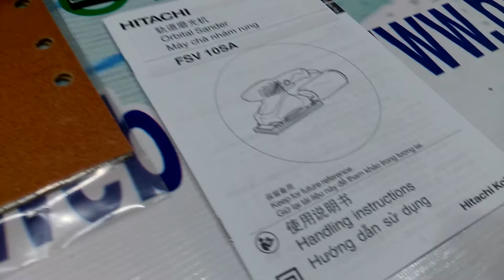REVIEW MÁY CHÀ NHÁM RUNG HITACHI FSV10SA CHÍNH HÃNG,MÁY CHÀ NHÁM SIÊU BỀN, HIMARKET.VN,LH:0888571179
Chúng tôi chuyên về dụng cụ cầm tay nhập khẩu từ Nhật có giá tốt nhất thị trường